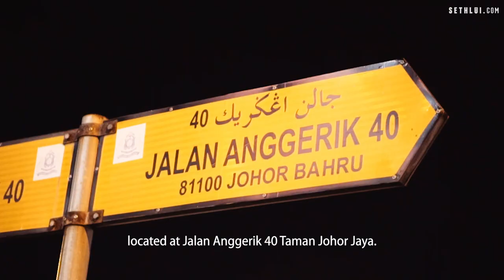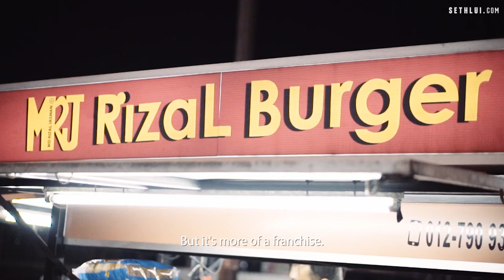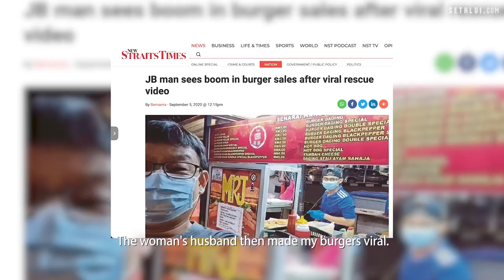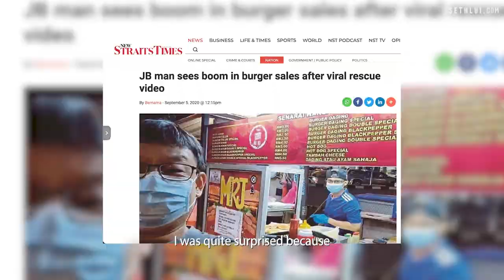Office boy by day, burger boy by night: Rizal Burger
Hirman shares his journey working under burger stall owner Rizal and eventually taking over the business. The burger is an institution in Johor Jaya, based on the crowd of locals joining the queue each evening to satisfy their daily dosage of Rizal Burger.

Address: Jalan Anggerik 39, Johor Jaya, 81100 Johor Bahru, Johor